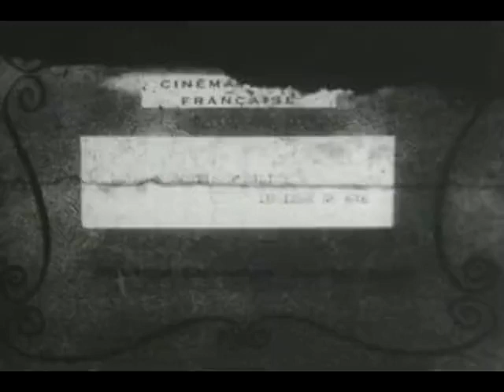Lourdes, procession, II